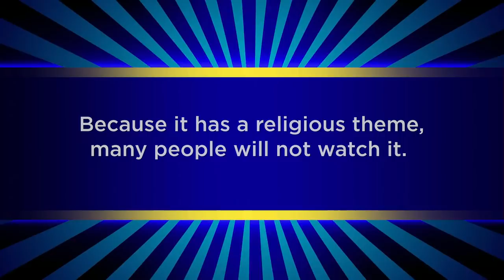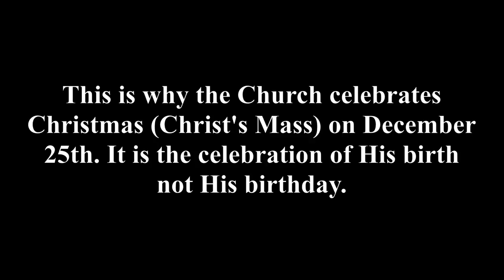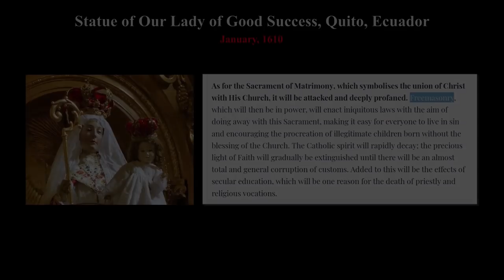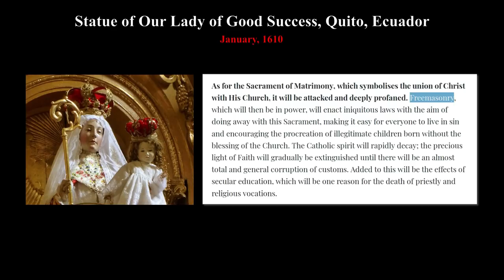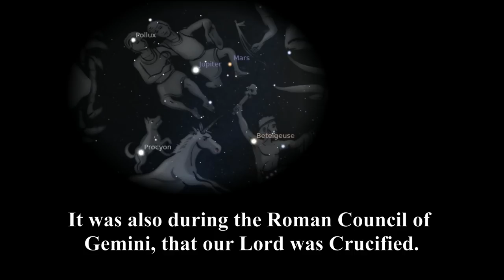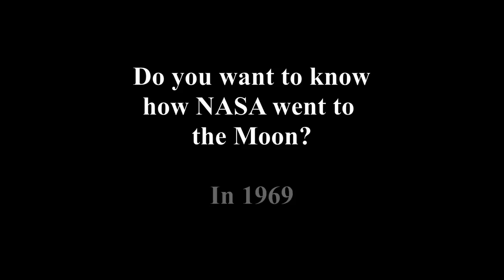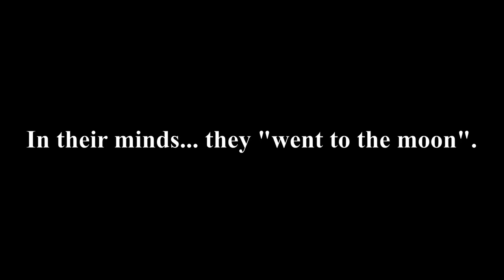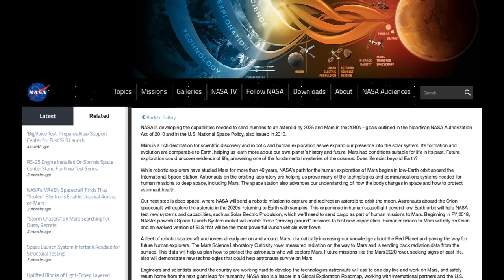NASA LOGO - SOLVED!